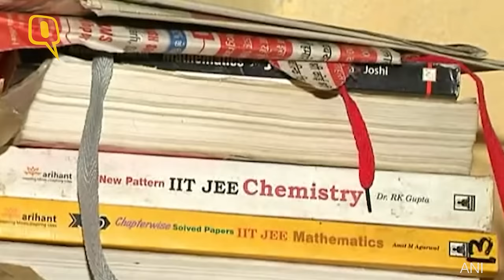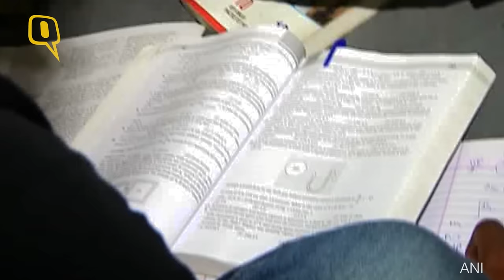Student Cracks IIT Exam From an Open Jail in Kota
iyush Meena cracked IIT JEE while staying at an 8X8 cell in a correction facility in Kota. Piyush’s father is a murder convict and the father-son duo resided in at the open jail.
His father, Phoolchand said that financially, they were not strong enough to let his son study in the hostel.
Piyush said that it was a result of his father’s dedication. He said that his father had put his heart and soul to help his son clear IIT exam. His efforts were successful as Piyush secured 453rd rank in this years JEE which is the entrance exam for IIT.